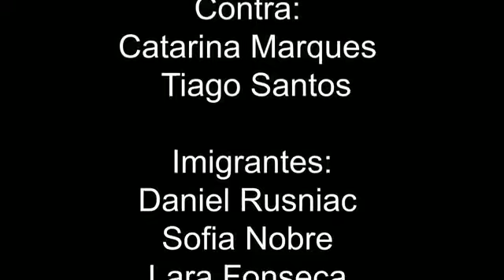Vida Sem Fronteiras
Debate sobre migrações: a favor e contra
Vídeo classificado em segundo lugar no Concurso Mostra ODS - Transformando o Mundo.
Vídeo criado por alunas e alunos do Agrupamento de Escolas D. Dinis, Lisboa.